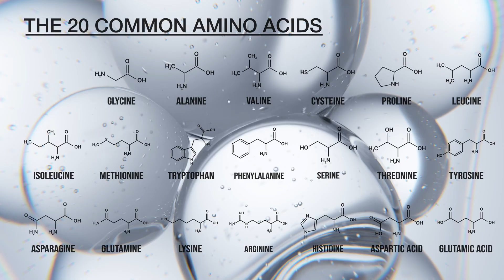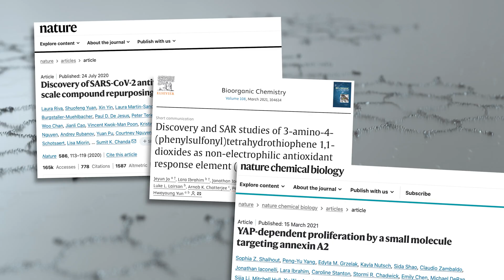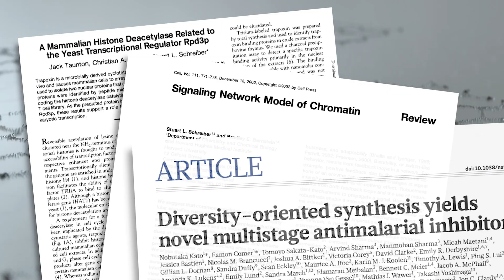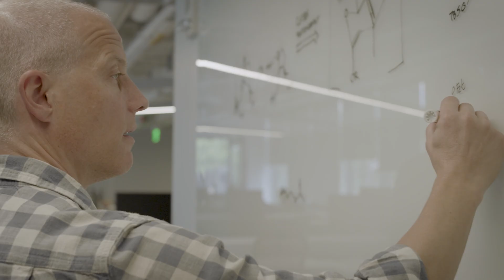2025 Welch Award - Dr. Stuart L. Schreiber and Dr. Peter G. Schultz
The Welch Foundation has awarded the 2025 Robert A. Welch Award in Chemistry to Stuart L. Schreiber and Peter G. Schultz.

Dr. Schreiber, of Harvard University and Arena BioWorks, is honored for his profound discoveries using chemical probes to understand the chemical machinery of the cell and for developing therapies based on this knowledge. Dr. Schultz, from Scripps Research, is recognized for his pioneering contributions to creating new letters in the alphabet of life, and the leveraging of chemical diversity to discover novel therapeutics and materials. The $500,000 award will be presented to each of them in October.